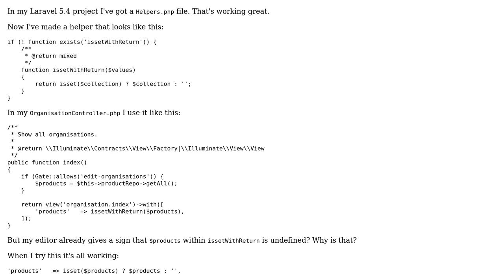Php helper function parameter undefined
With thanks & praise to God, and with thanks to the many people who have made this project possible! You are responsible for your own actions.